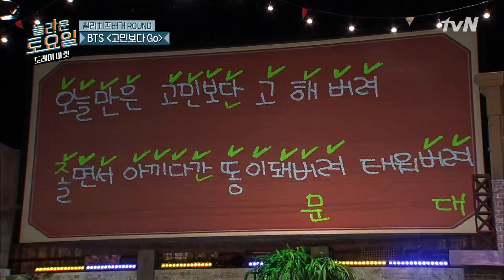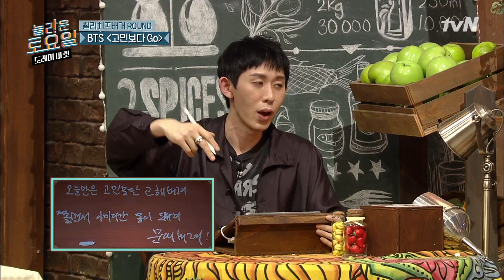들었다 박나래! 내가 뭐라고 했어! (ft.문대버려) 놀라운토요일-도레미마켓 | amazingsaturday EP.127 | tvN 200926 방송